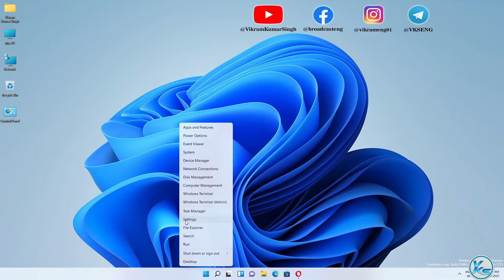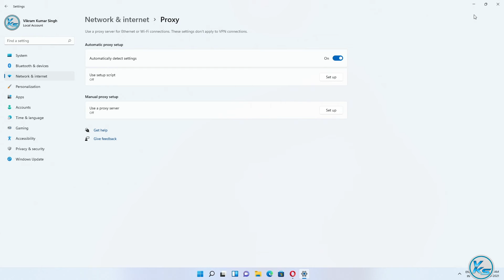✅ How To Disable Proxy Settings in Windows 11 | Windows 11 Me Proxy Settings Kaise Disable Kare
In This Tutorial, I will be Showing You ✅ How To Disable Proxy Settings in Windows 11 | windows 11 me proxy settings kaise disable kare (2021) | विंडोज 11 में प्रॉक्सी सेटिंग्स को डिसेबल कैसे करें (2021).

Useless Tags :
windows 11 me proxy settings kaise disable kare
How To Disable Proxy Settings in Windows 11
How to Disable Proxy Settings in Windows 11 Permanently